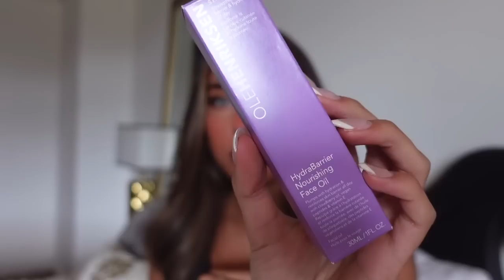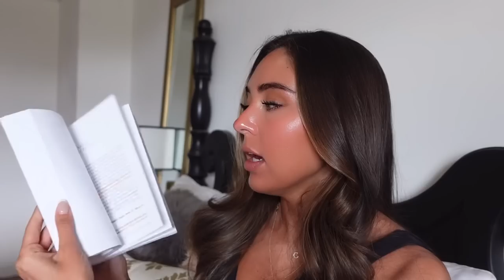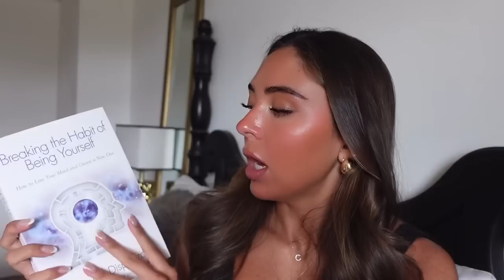LUXURY HAUL 💅🏽😮‍💨✨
Tbh these are the things I purchased:

Gold Prada sandals

Bond no. 9

Tan Prada sandals

New balance shoes

Adidas shoes

Haus labs foundation

Charlotte tilbury blush

Facial oil